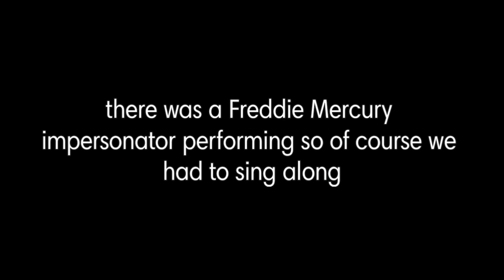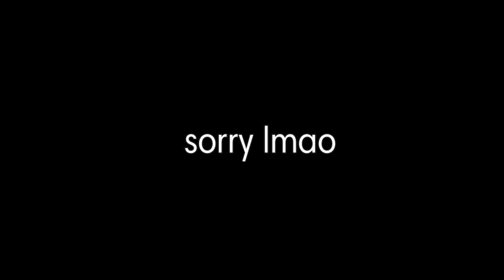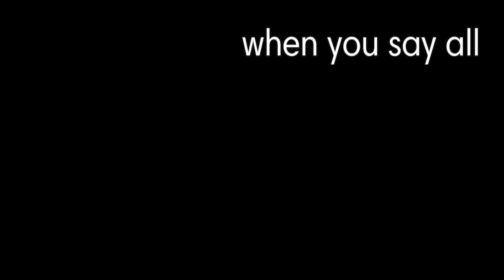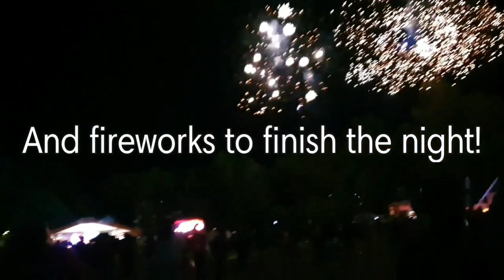Christmas in the Park (Vlog 6)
Woop the year and decade is coming to an end.
Here's a video of me and my chaotic friends at Christmas in the Park.